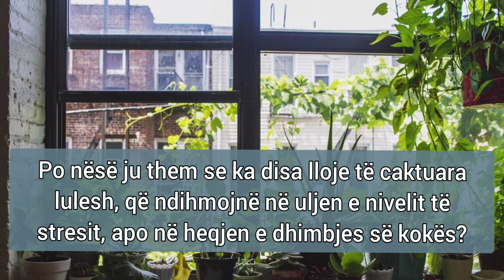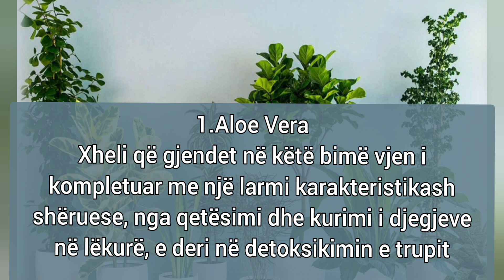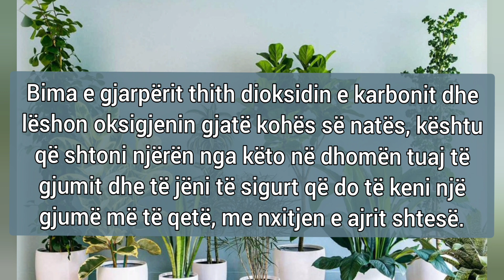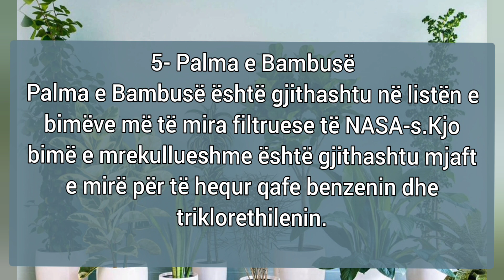6 lulet antistres dhe antitoksike që duhet ti keni patjetër në shtëpi